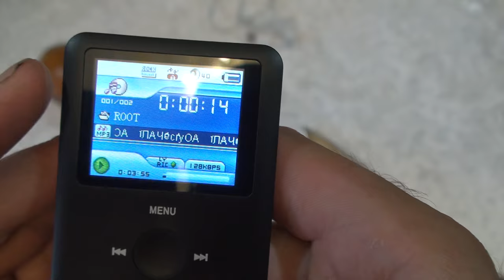3th Generation. Очень похож на iPod Nano 3G. Крутой мр3 плеер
Первое впечатление, тихий. Но это родные наушники. Закачал хорошую музыку и подключил наушники Sony и всё попёрло. Музыку играет хорошо .  Компактный, тяжёленький. в общем  понравился.  Всё остальное после детального обследования :-)  которое будет в ближайших видео !!

Помощь каналу:
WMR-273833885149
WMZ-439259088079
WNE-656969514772